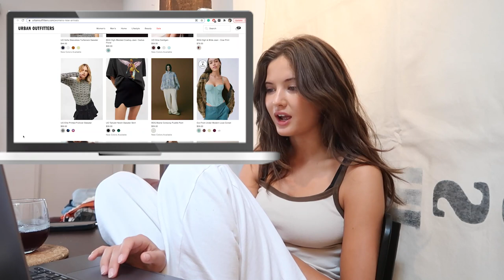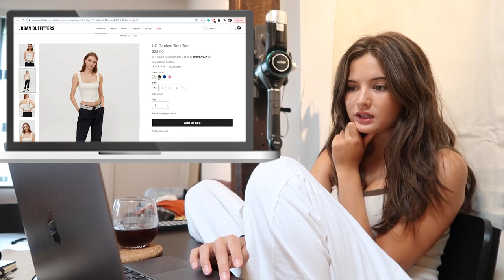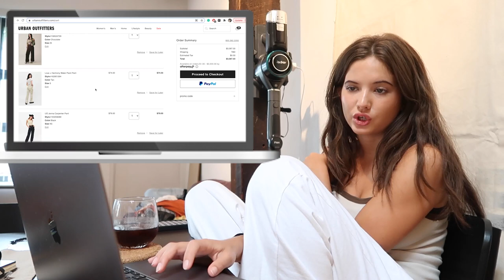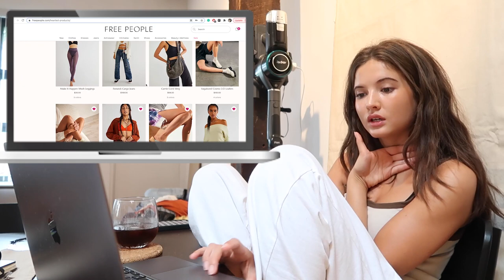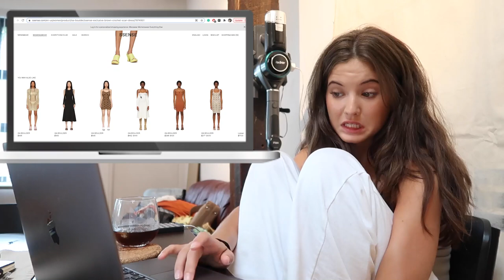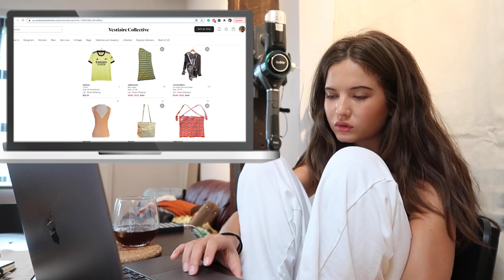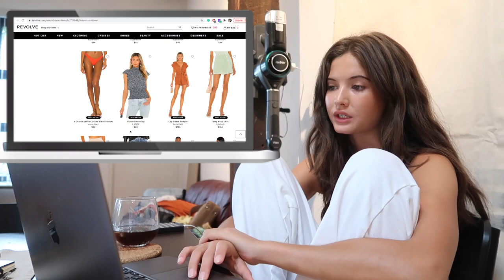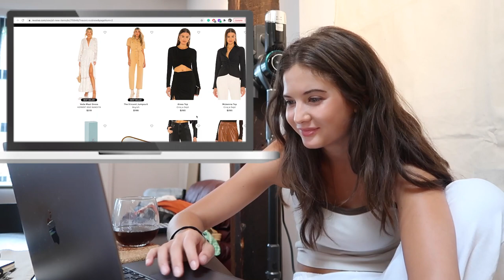Back to School Shop with Me! (fall trends)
Urban Outfitters:
Mushroom jar
Corduroy Jacket
White Romper
Shearling Clog
Low rise Mini
Sherpa Jacket
Daphne Tank Top
Black Clips
Maxi Skirt
Bathing suit
Low waisted chocolate dress pants
Platform Mary Jane's
straight leg jeans
Corduroy Pants
Carpenter Pants

Free People:
Corduroy Pants
Brown Clogs
Platform Green Converse
platform Clog
Maxi Skirt
Cargo Jeans
Crossbody Bag
Birkenstock Slides
Kiten Heel Clog
Off shoulder Long Sleeve
Pull on Jeans
Rollo Jeans

Adidas Sambas

Xo ruby ♡